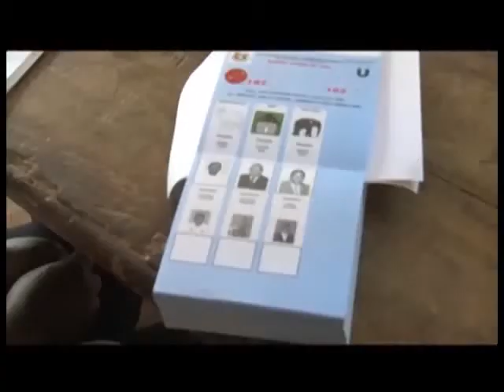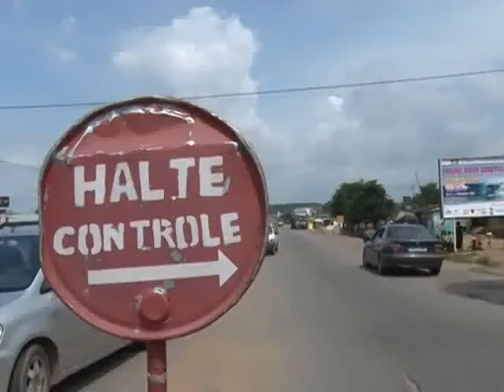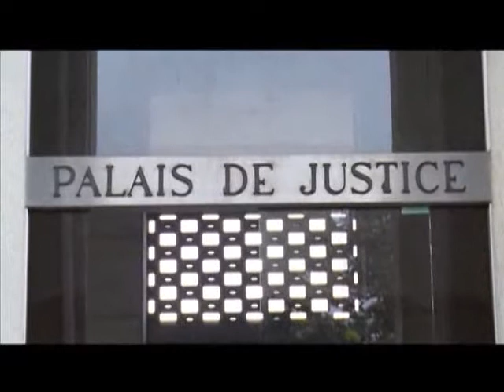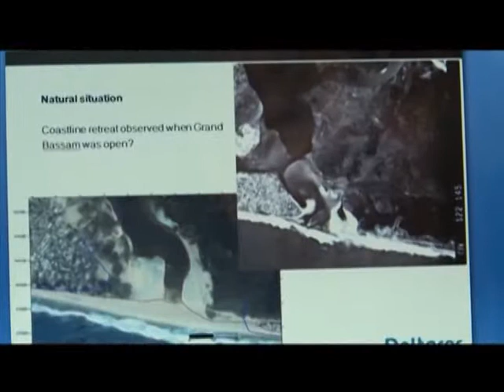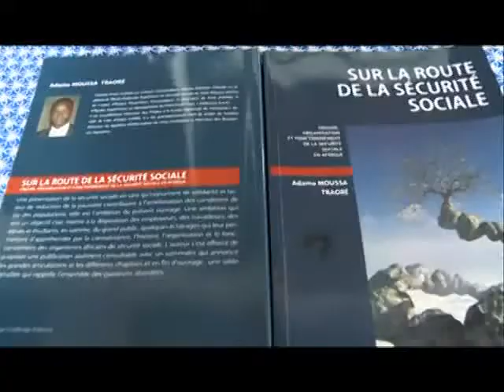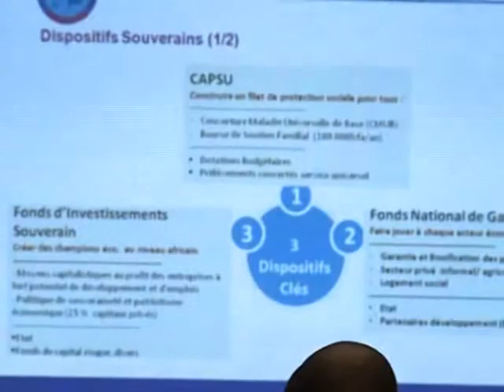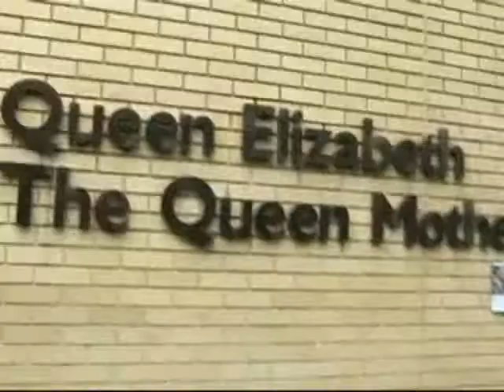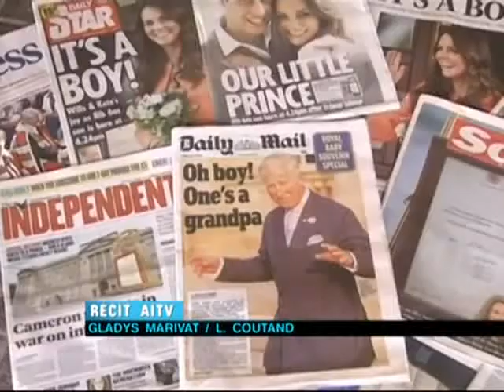Le 23Heures du 23 JUILLET 2013 avec May Sako